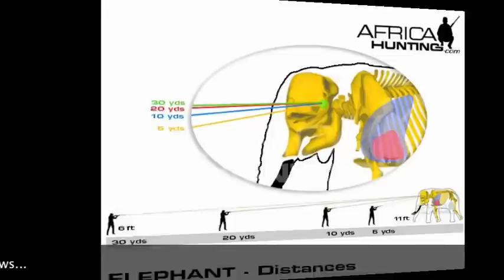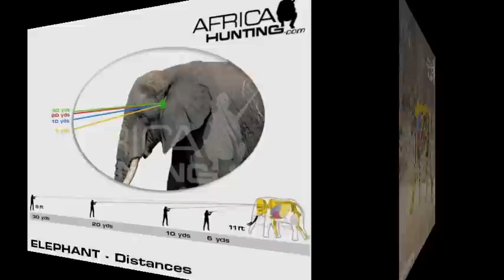Hunting Shooting Big Game Shot Placement - AfricaHunting.com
Africa Hunting .com presents hunting shooting big game shot placement. For everything you need to know about hunting in Africa Check out our Free Shot Placement Guide